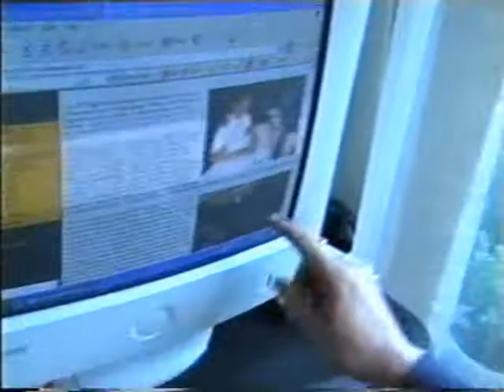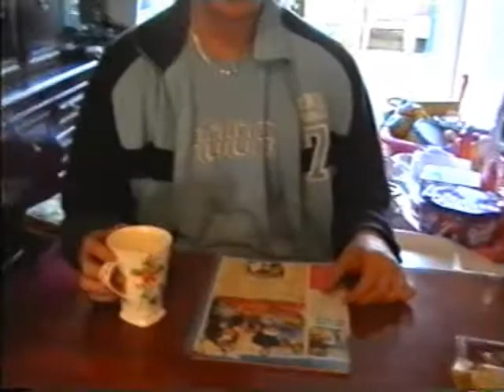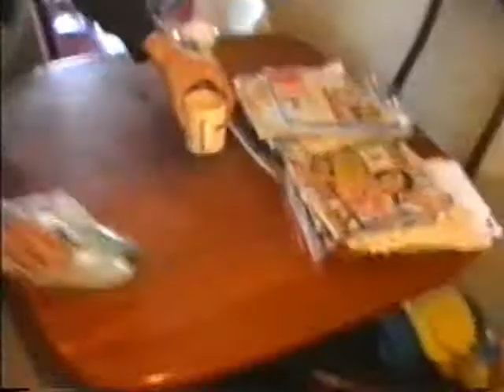dude day out 3 part 1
dan gav films